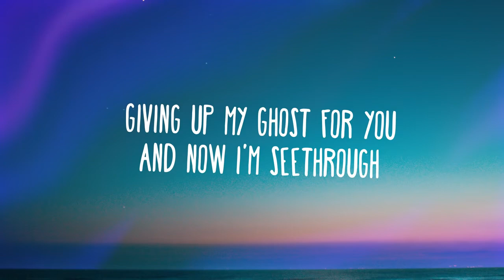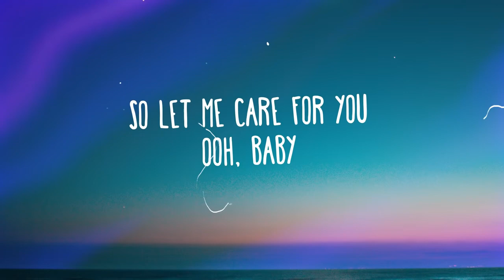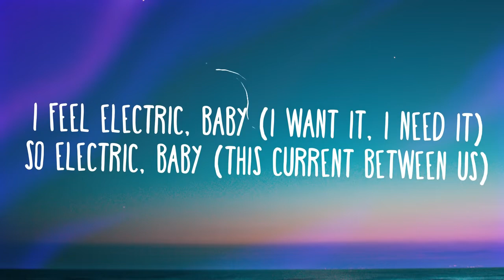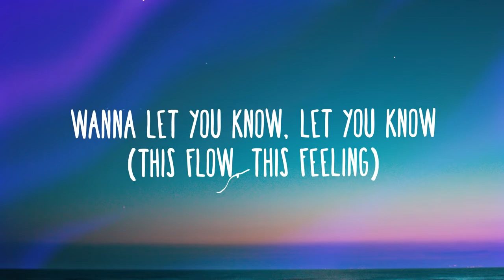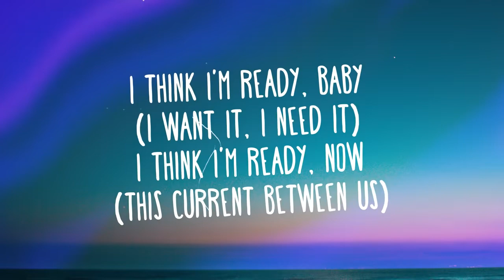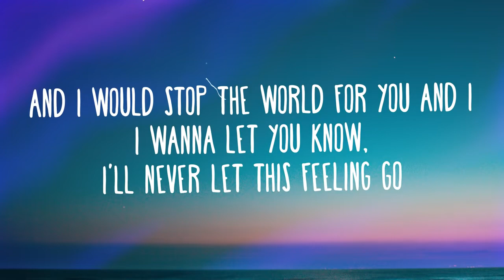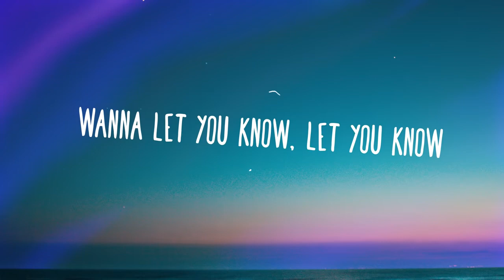Silk City, Dua Lipa Electricity Lyrics ft Diplo, Mark Ronson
Titre
Electricity
Artiste
Silk City, Dua Lipa
Album
Electricity